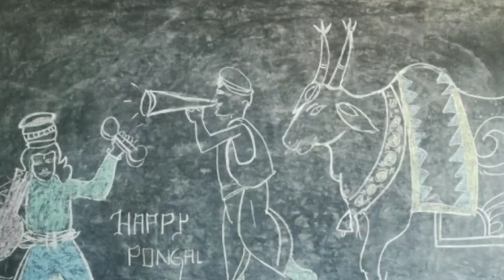SREE RAMA KRISHNA SCHOOL SANKRANTHI CELEBRATION s